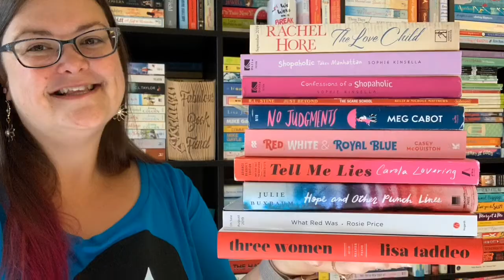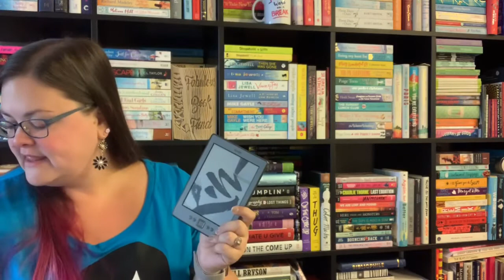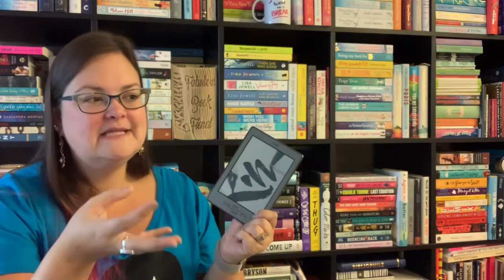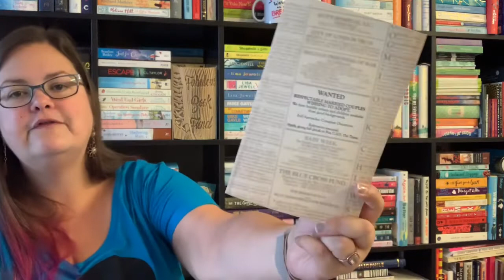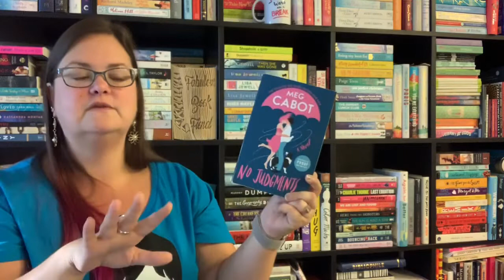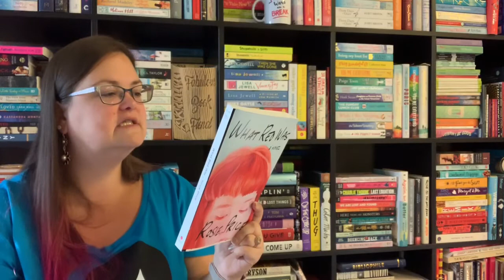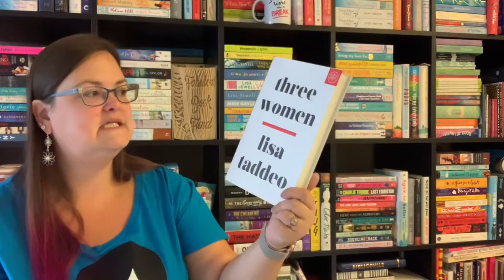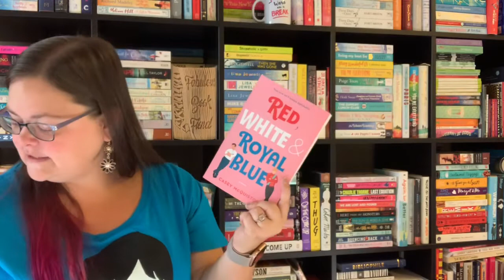August Reading Wrap Up 2019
Here are the books I read & enjoyed in the month of August!

August Wrap Up Blog Post:

Some Books Mentioned...
The Day we Meet Again by Miranda Dickinson
One Winter Morning by Isabelle Broom
The Love Child by Rachel Hore
If You Were Here by Alice Peterson